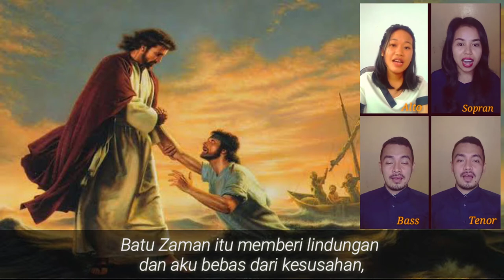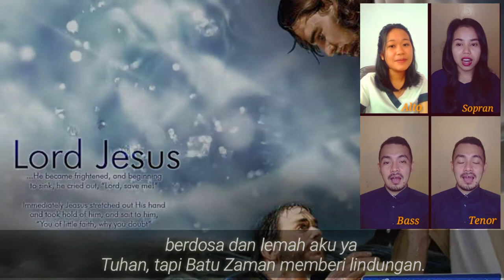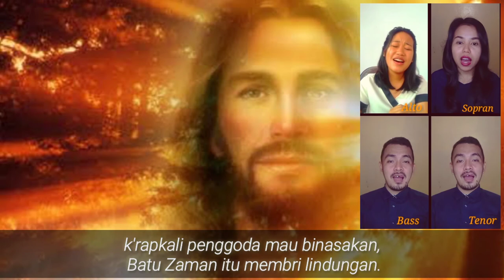Batu Zaman membri lindungan (Hiding in Thee) Arr by William O. Cushing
Tuhan adalah segalanya kamu bisa hidup sampai sekarang ini karena kehendak Allah.😇🙏

Lagu ini di Aransemen oleh William O. Cushing. Menceritakan bahwa problem kehidupan kita hanya bisa terselesaikan bilamana kita serahkan kepada Batu Zaman itu yaitu Tuhan Allah kita. Kerap kali peprangan dan penggoda berusaha memusnahkan kita, tetapi kita hanya lari kepada "Batu Zaman" itu karena, hanya Batu zaman itulah yang dapat memberikan kelepasan dari maut. 🙏😇😇

Dinyanyikan (Cover Song) Oleh "Witnessing VG"